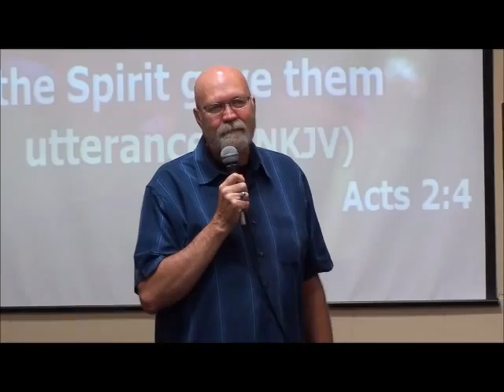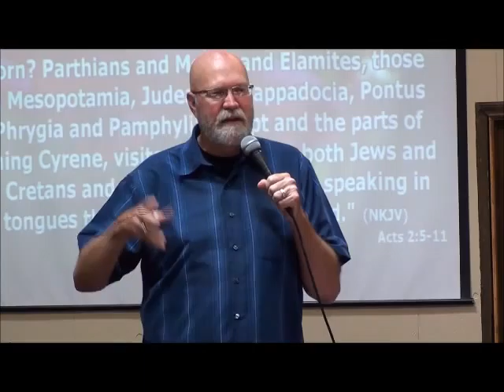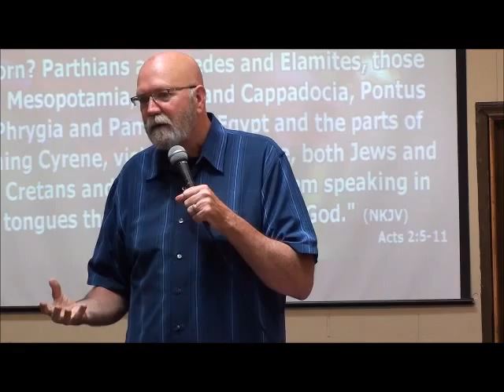Crosswalk Fellowship Church 05 10 2015